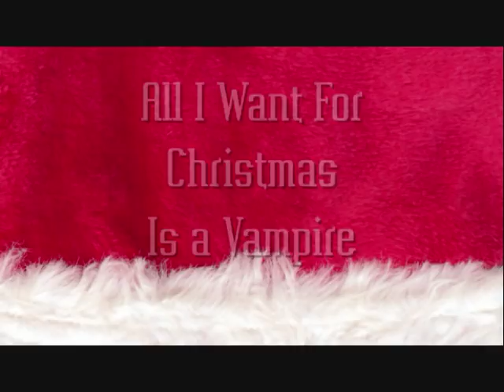All I Want for Christmas is a Vampire Kerrelyn Sparks ...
After being stuck with a fifteen-year-old face for 500 years, vampire Ian MacPhie has finally become a full grown man. Now, all he needs is a woman—a vampire woman.  Unfortunately, he can't keep his eyes off the new guard who's officially forbidden—a female mortal with a secret agenda.
URL ISBN# (13 Digit)- 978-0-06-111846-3 Genre(s) of this book Paranormal romance